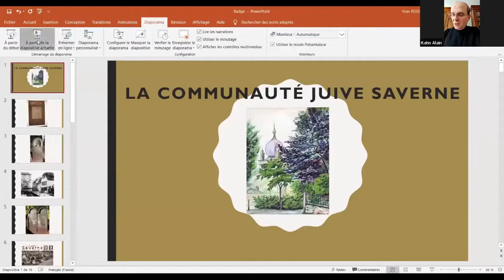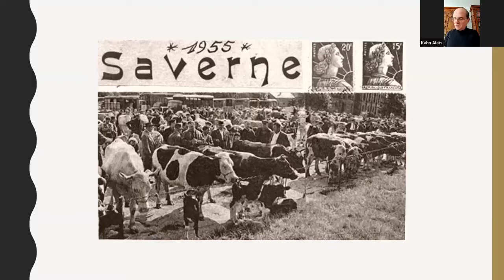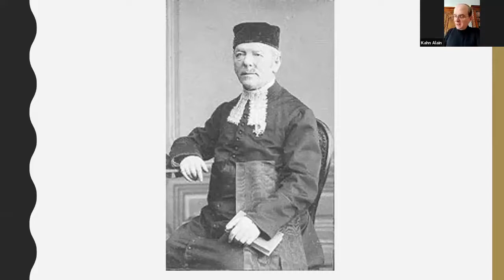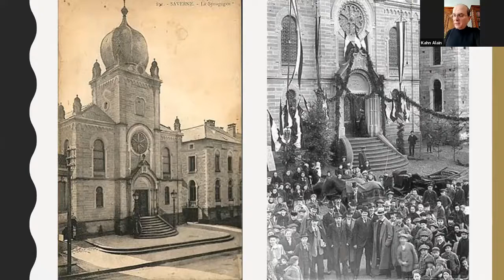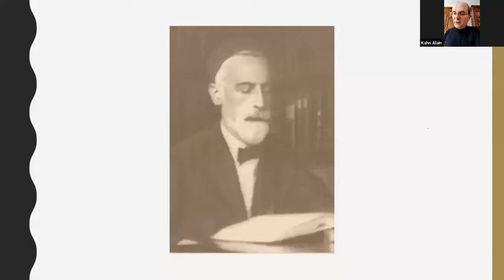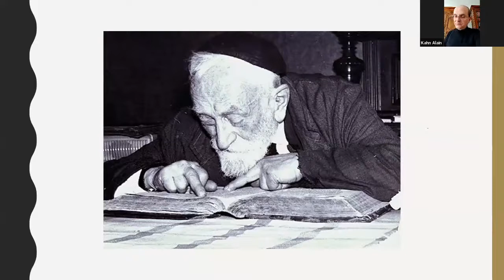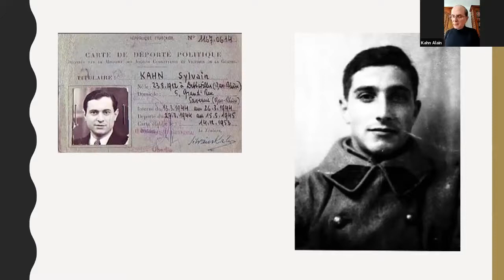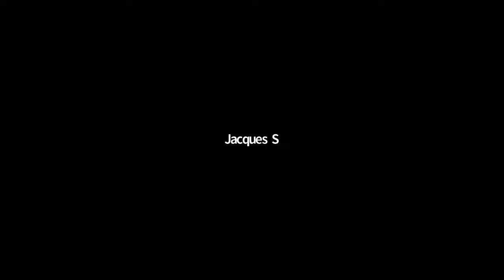Patrimoine et Culture du 20 04 20 Saverne – Consistoire Israélite du Bas Rhin